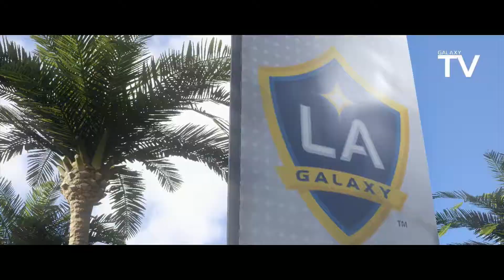THE JOURNEY HUNTER RETURNS #007: Alex Hunter erobert die MLS (HD)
Nach einer sensationellen Debütsaison in der Premier League ist Alex Hunter weltweit Gesprächsthema Nummer 1. Nun steht er vor seiner zweiten Saison, und nach einem turbulenten Transfer-Hickhack hat er die Chance, für einige der größten Clubs der Fußballwelt zu spielen: PSG, Bayern München, Atletico Madrid und LA Galaxy.

Entwickler: Electronic Arts, EA Sports, Sumo Digital, Playfish
Herausgeber: Electronic Arts, Garena, EA Sports